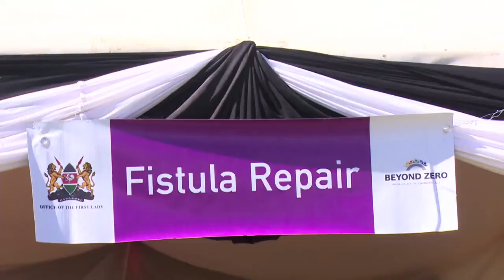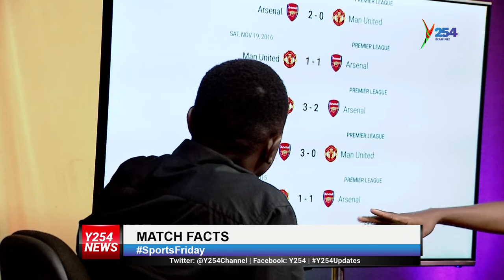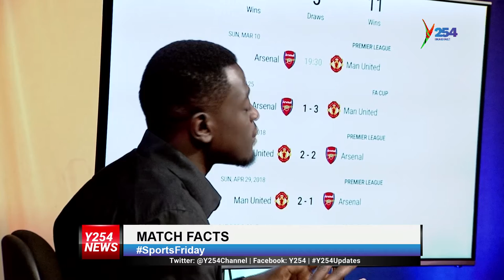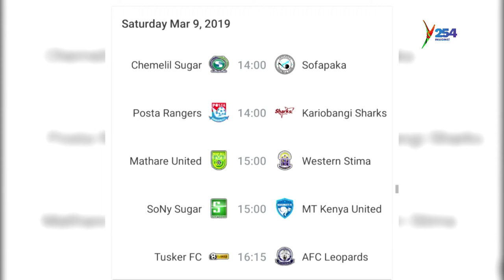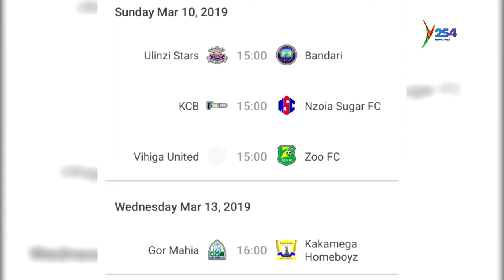RACE TO EPL TOP 4 INTENSIFIES